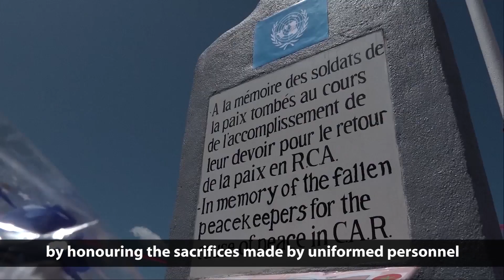The Week in Review – 27 October 2017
Top stories from UN News this week:
Solidarity with Central African Republic
Funding support for Rohingya refugees
Quality education for everyone